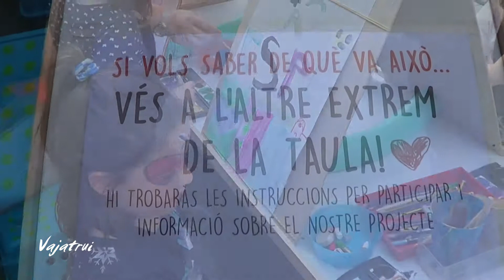La festa de l'art al carrer de Ciutat. Manacor 2018.